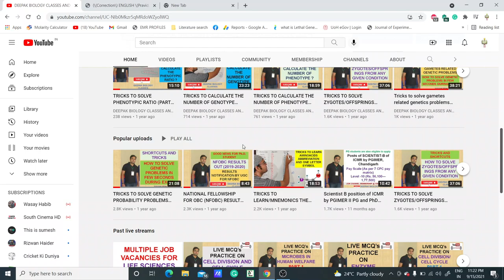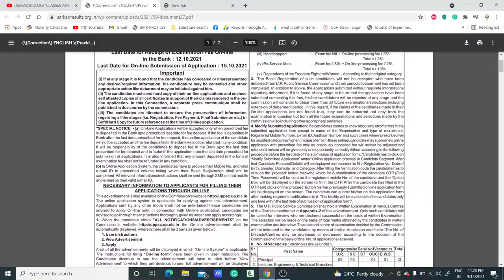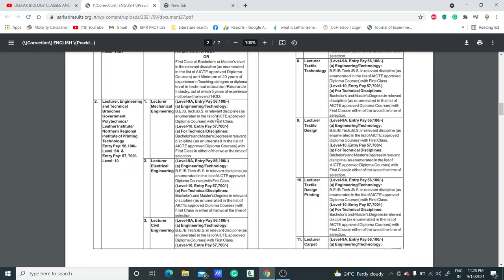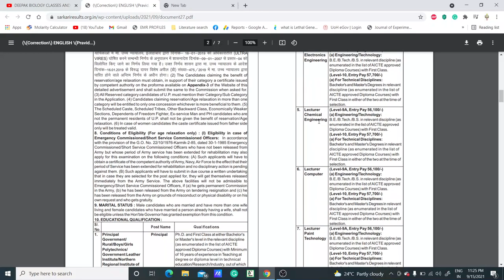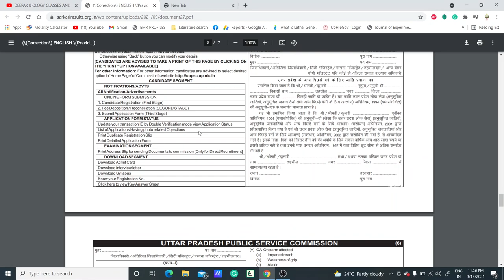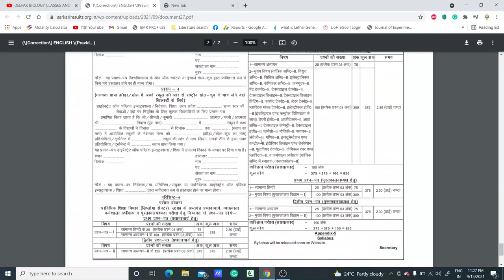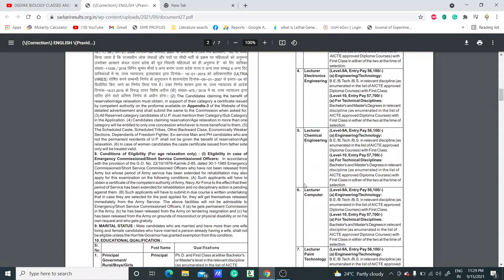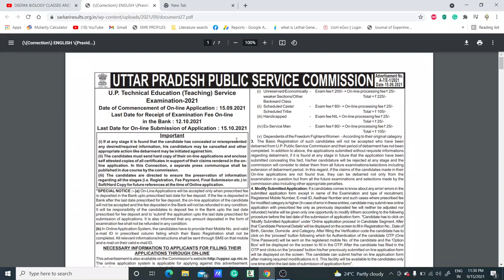1370 PERMANENT LECTURER RECRUITMENT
TOPIC -  1370 PERMANENT LECTURER RECRUITMENT